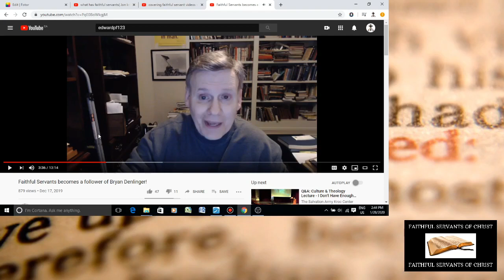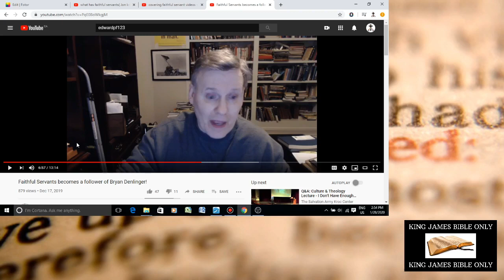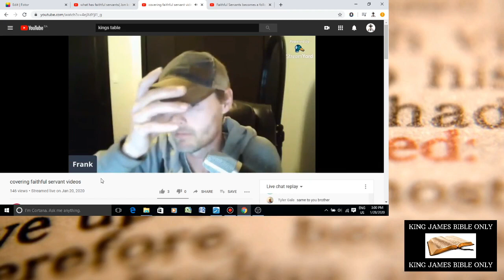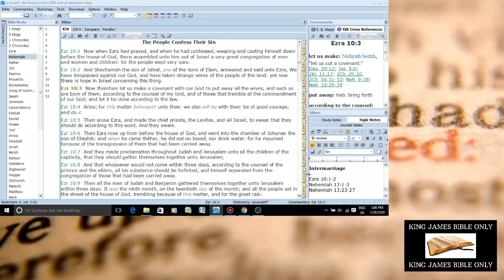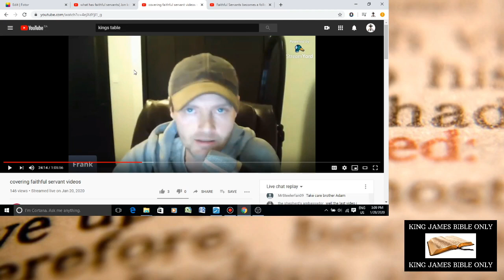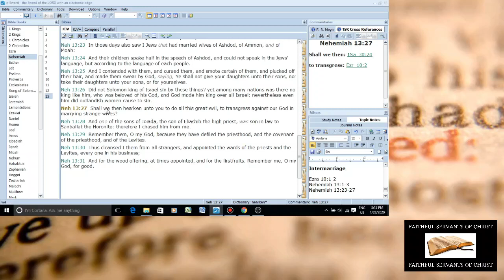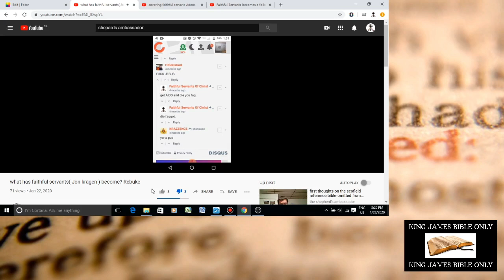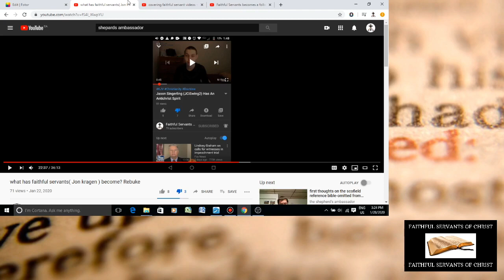False Accusations/Crazy Lies Against Me By Haters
A verse that all these heretics refuse to follow.

Titus 3:10 - A man that is an heretick after the first and second admonition reject;